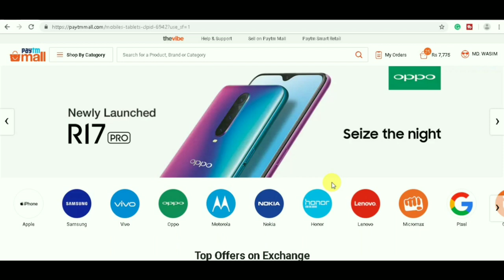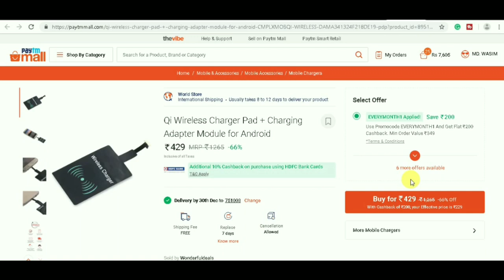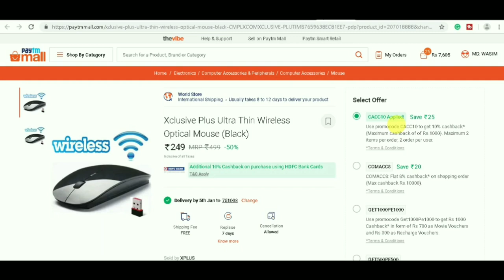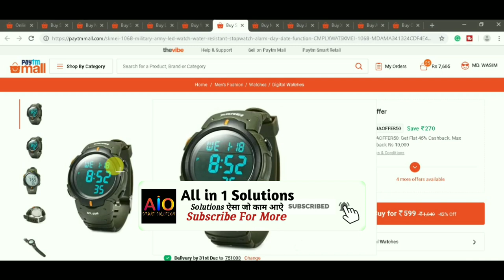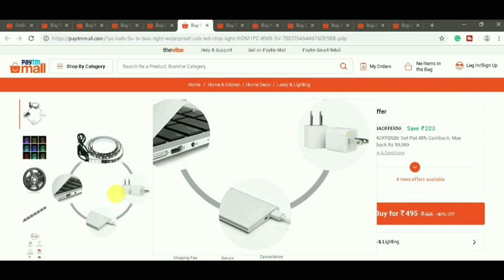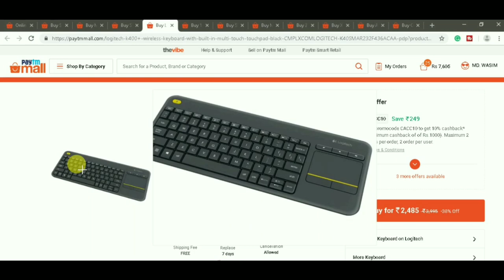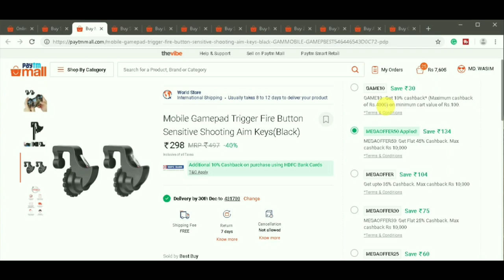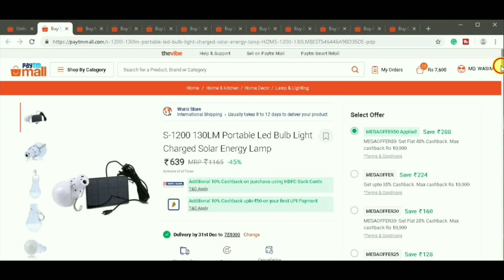Paytm Mall Deals On Wireless Charger For Android | 🔥Today's 10 Unique & Cheap Deals On Paytm Mall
Queries-
Wireless charger for android,
wireless android charger,
charge your phone wirelessly,
wireless charger deals
Free paytm products
Free paytm products code
Free paytm mall offer today
Free paytm product
100% cashback offer on paytm

PaytmMalloffers